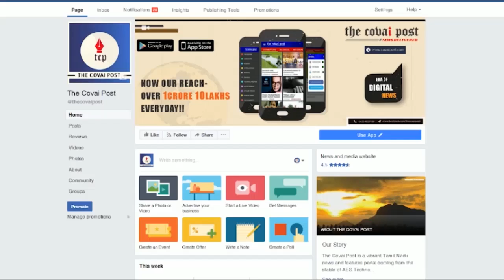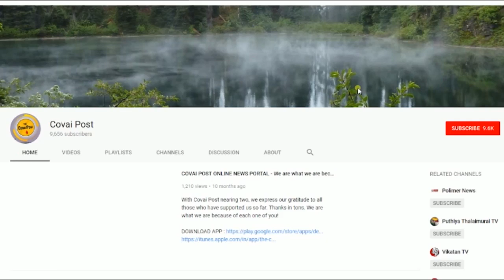Centre delaying release of convicts of Rajiv Gandhi murder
VCK leader Thol Thirumavalavan alleged that central government was deliberately delaying release of seven convicts in the Rajiv Gandhi assassination case.